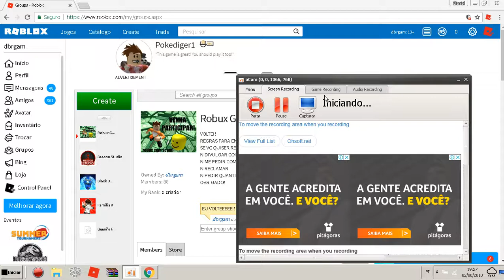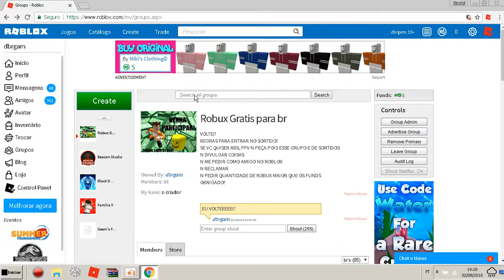PFV COMPRE ESSA CAMISA E ENTRE NO MEU GRUPO DO ROBLOX